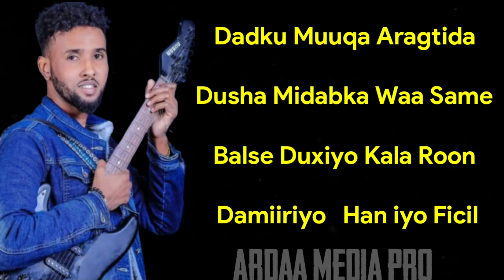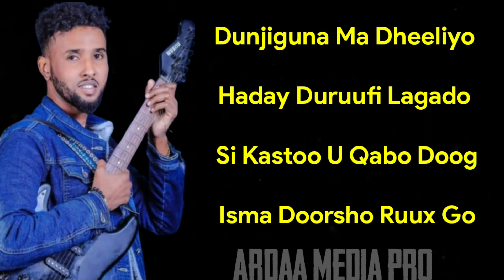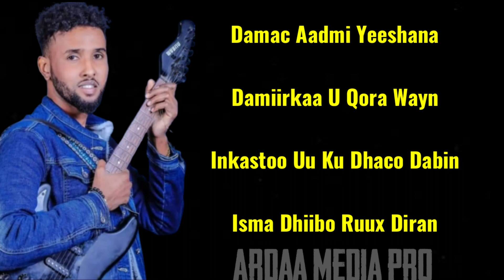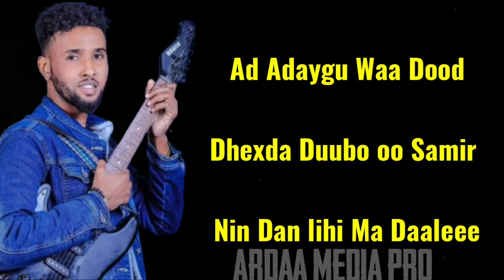Jamal Onkod Hees Cusub Nin Danlihi Ma Daalo 2022